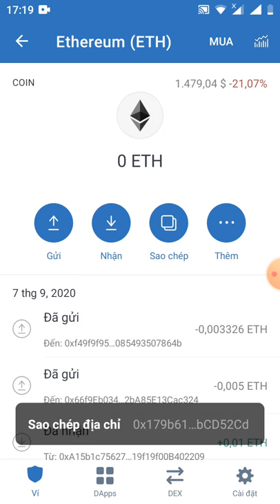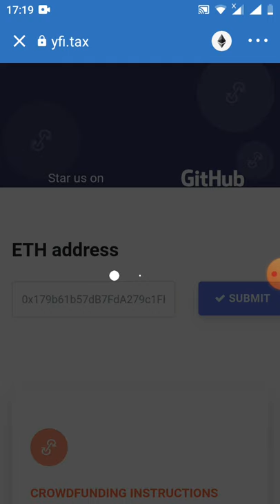HD nhận 0.3 token YFIT (dự án tiềm năng)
Link đk